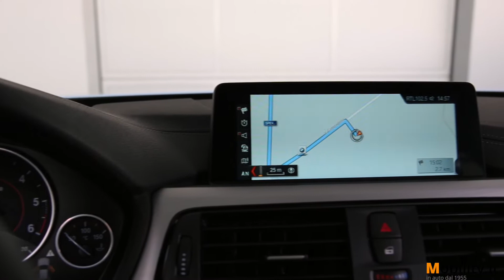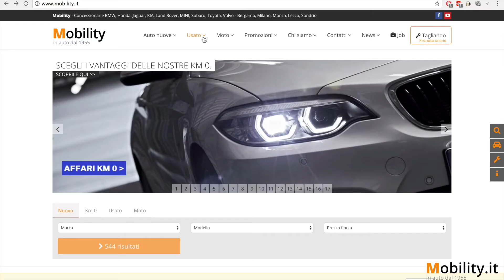BMW e MINI Lario Bergauto - I Vantaggi delle nostre km 0.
Tutte le nostre BMW e MINI a Km 0, aggiornate in tempo reale, le puoi trovare sul nostro sito Mobility.it al seguente